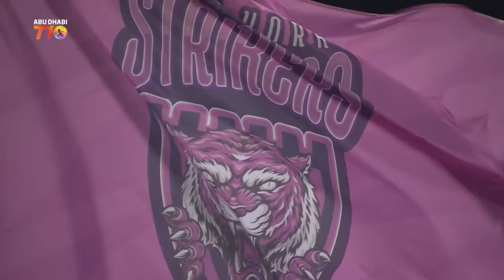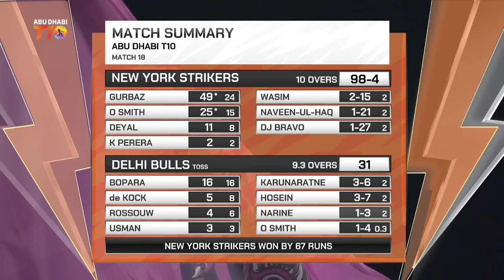2023 Abu Dhabi T10, Match 18 Highlights: New York Strikers vs Delhi Bulls | Season 7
Match 18 Highlights: New York Strikers vs Delhi Bull